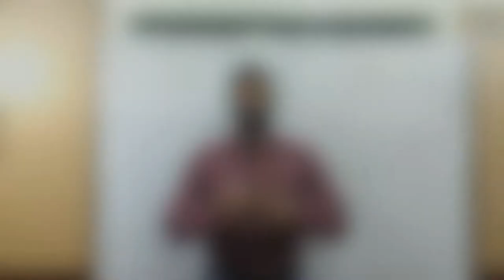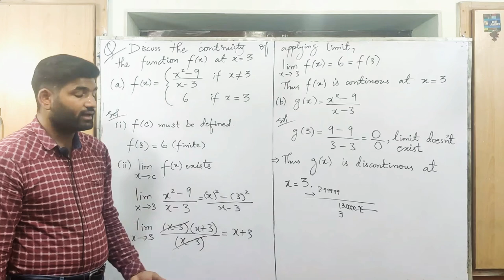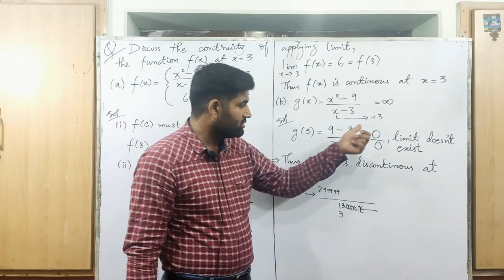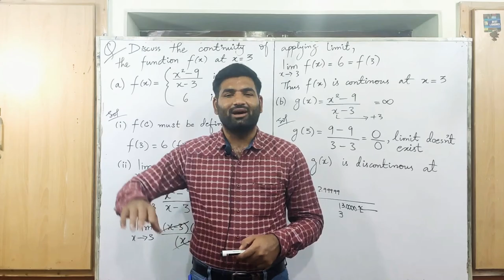Continuous and Discontinuous Function | Solved Examples | Hindi/Urdu | Class 12th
Continuous Function : At the basic level, teachers tend to describe continuous functions as those whose graphs can be traced without lifting your pencil. While it is generally true that continuous functions have such graphs, this is not a very precise or practical way to define continuity. Many graphs and functions are continuous, or connected, in some places, and discontinuous, or broken, in other places. There are even functions containing too many variables to be graphed by hand. Therefore, it's necessary to have a more precise definition of continuity, one that doesn't rely on our ability to graph and trace a function.

What Is Continuity?
In calculus, a function is continuous at x = a if - and only if - all three of the following conditions are met:

The function is defined at x = a; that is, f(a) equals a real number
The limit of the function as x approaches a exists
The limit of the function as x approaches a is equal to the function value at x = a
There are three basic types of discontinuities:

Removable (point) discontinuity - the graph has a hole at a single x-value. Imagine you're walking down the road, and someone has removed a manhole cover (Careful! Don't fall in!). This function will satisfy condition #2 (limit exists) but fail condition #3 (limit does not equal function value).

Infinite discontinuity - the function goes toward positive or negative infinity. Imagine a road getting closer and closer to a river with no bridge to the other side

Jump discontinuity - the graph jumps from one place to another. Imagine a superhero going for a walk: he reaches a dead end and, because he can, flies to another road.

Both infinite and jump discontinuities fail condition #2 (limit does not exist), but how they fail is different. Recall for a limit to exist, the left and right limits must exist (be finite) and be equal. Infinite discontinuities have infinite left and right limits. Jump discontinuities have finite left and right limits that are not equal.

Iink to my other videos are given below ;

The videos are nicely organized for you to find whatever you may need!
If you like the videos, please tell a friend! : )